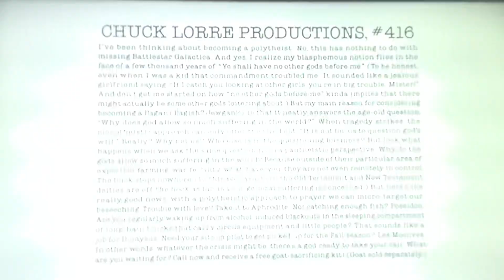Chuck Lorre Productions #416/Warner Bros. Television (2013)